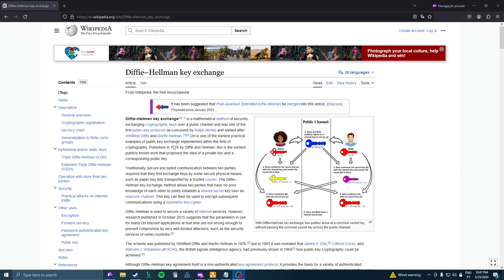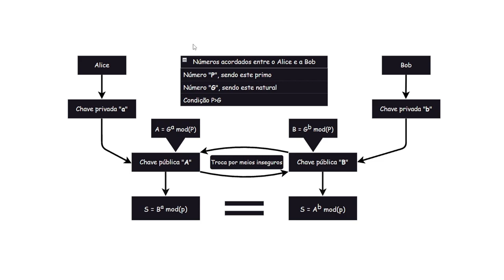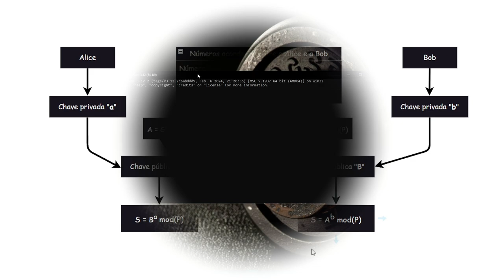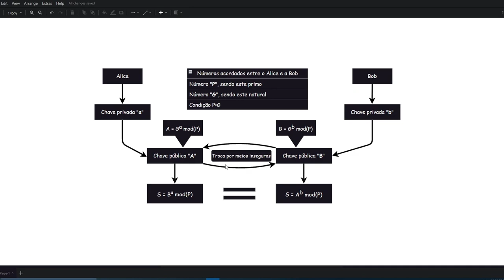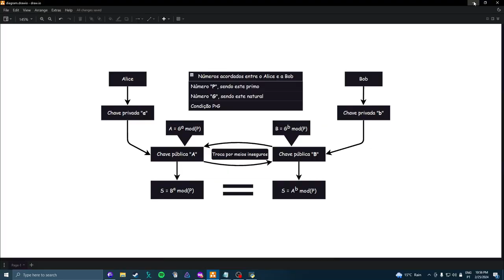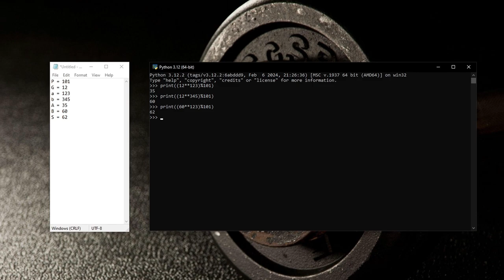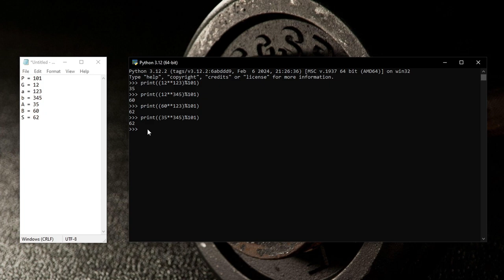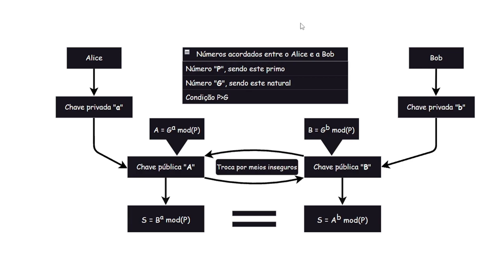Explicação da Troca de Chaves "Diffie-Hellman" (+EXEMPLOS)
Correção: nas expressões com "mod" presente não existem parêntesis.

0:00 Introdução ao Algoritmo
00:51 Explicação Abstrata
04:17 Exemplificação
08:17 Vantagens e Desvantagens